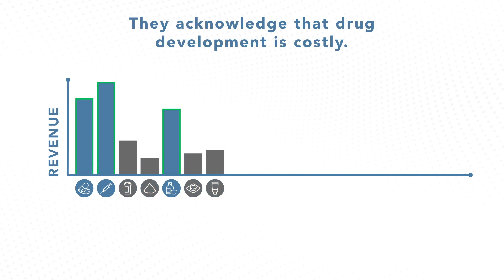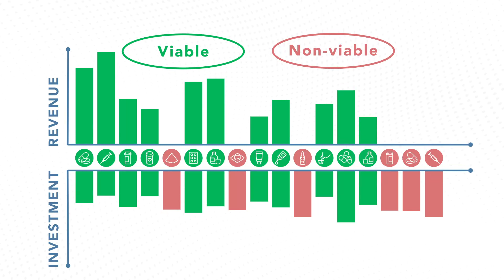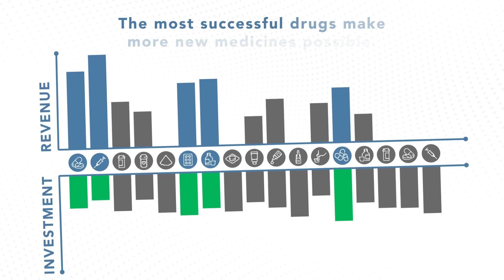The Investor's Paradox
Drug development is costly. Who takes the risk and funds the hope of new medicines?
Investors do.
How do they know which ones will work? They often don't, but they invest in a portfolio of risks so around 1 in 10 drugs have a shot at being approved by the FDA.

While many fail, the ones that do succeed make a huge difference in the lives of patients and their loved ones. Even better, reimbursement from today’s drugs is reinvested to fund research for tomorrow’s cures.

Wondering why arbitrary price controls will harm drug innovation? Watch this video and it will make sense.